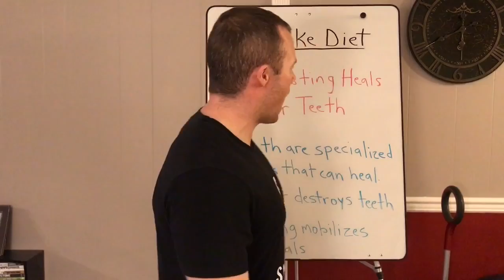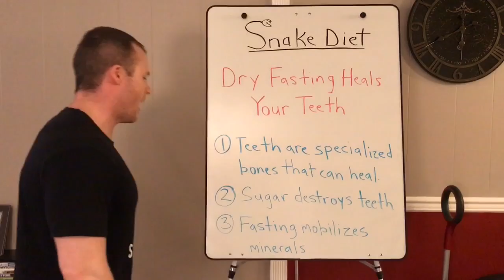DRY FASTING HEALED MY TEETH! - 30 DAY BACON DRY FAST CHALLENGE - DAY #27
Contrary to popular belief your teeth can heal if you let them through fasting.

Run Down

Yesterday's weight=176.4lbs
Today's weight=173.2lbs

Bacon(raw)=1kg/4260 calories
Bacon(cooked)=508g/2667 calories
Grease=177g/1593 calories
Cucumbers=2694g/431 calories

Gym: Bench press 8x10(185lbs@2.5 min rest), Military press, 1/2 mile run@8.5mph,pull-ups